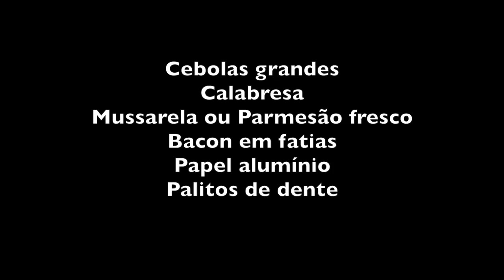A DELICIOSA CEBOLA RECHEADA DA ALEXANDRINA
INGREDIENTES

Cebolas grandes
Calabresa
Mussarela ou Parmesão fresco
Bacon em fatias
Papel alumínio

Descascar as cebolas e cortar as extremidades. Com ajuda de uma faca cavar um buraco para ocar o espaço que será preenchido com a carne e o queijo.
Dispor as cebolas em uma assadeira.
Moer as calabresas em um processador e misturar com o queijo.
Encher as cebolas com a mistura.
Colocar duas fatias de bacon em cima de cada cebola recheada e prender com palitos.
Envolver cada cebola em papel alumínio e colocar no forno alto por 40 minutos.
Retirar do forno, desembrulhar e voltar ao forno até dourar o bacon.

Bom Apetite!